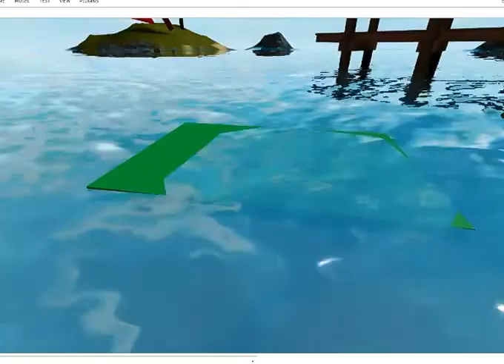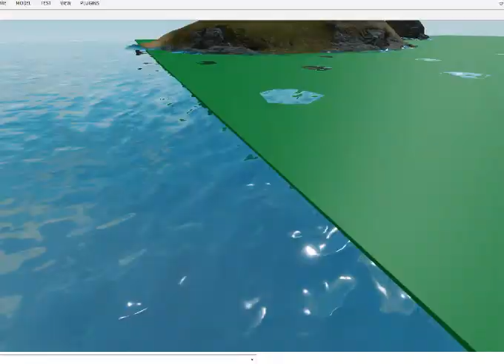The Quacky Show Episode 123 | The Algae Bloom